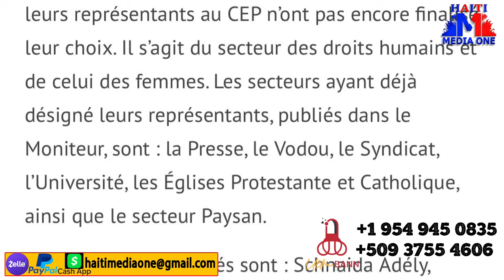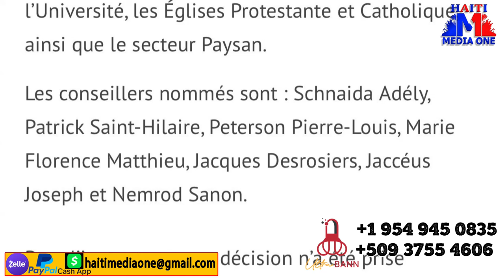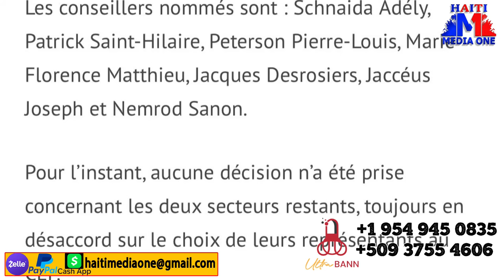Komisè Muscadin touye 2 bandi, KEP A Enstale Jodi A